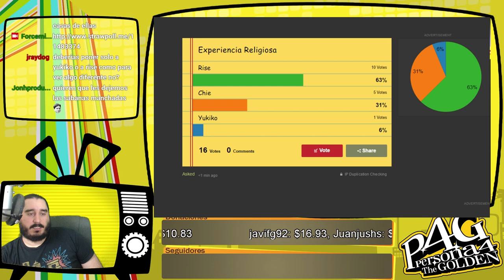Persona 4 Golden [PSVita] Español | Parte 215 - ¡Feliz Año Nuevo!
Emitido en directo el Sábado 22 de Octubre de 2016